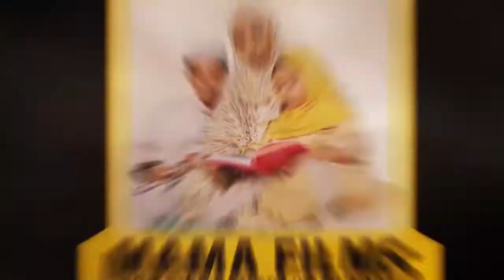Madaxweyne Muuse Biixi Laguma soo Dhawayn Gobolka Awdal | Siyaasi Maxamed Abiib